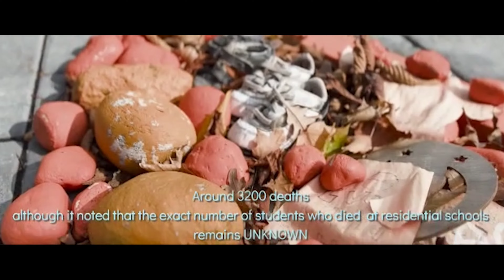Screaming Tunnel/Haunted place in Canada . Justin Babu/C-Nationsimmigration/CNoteTaxsolution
Lets talk about Canada' is a Canadian vlog where we try to explore Canadian colleges, campus, tourist places, Celebrities, Immigration ideas, business strategies. etc
Blue Moon Productions 2020

C-Nations Immigration Inc.
1085 Bellamy Road North,Suite 214

   C-note Tax Solution Inc.
 1085 Bellamy Road N,Suite 213
  Scarborough,ON,M1H 3C7

The Screaming Tunnel is constructed from rough-cut limestone bricks. While you may originally think it was for railway passage, it was actually constructed as a drainage passage to keep the tracks from flooding. This tunnel allowed water to drain underneath the Grand Trunk Railway so as to not impede the integrity of the railway as trains travelled between Toronto, Niagara Falls and New York City. It also created an unintentional, secondary benefit for farmers as they would use the tunnel for transporting animals and goods safely below the railway.